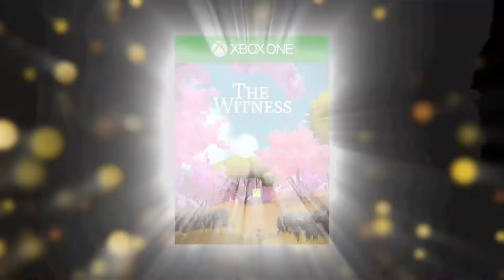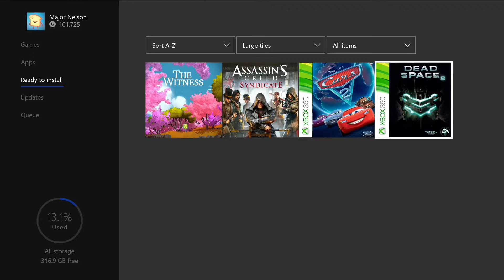Xbox - April 2018 FREE Games with Gold HD | PureGaming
Play together with Xbox Live Gold. April's 2018 Games with Gold lineup for Xbox One includes: The Witness and Assassin's Creed Syndicate.  For Xbox 360 owners (and through Xbox One backward compatibility), April kicks off with Cars 2: The Video Game, followed by Dead Space 2. April's lineup provides over $129 dollars in value and up to 4000 in gamerscore.